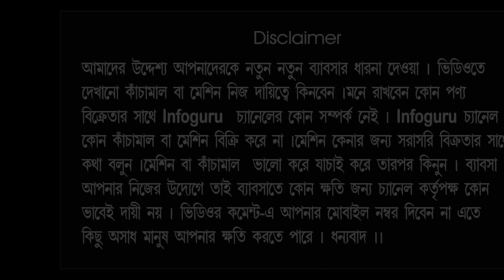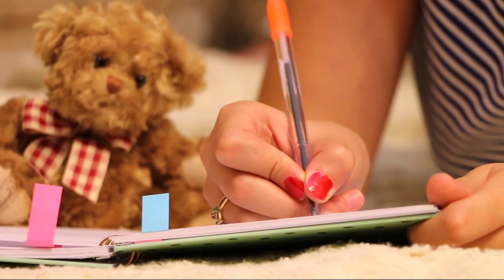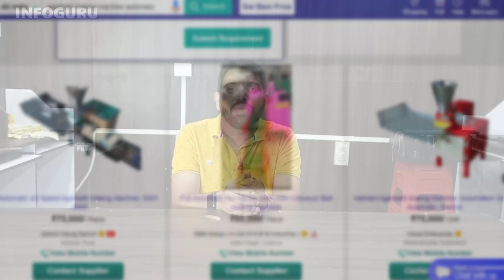গ্রামে বা শহরে যেকোনো জায়গার ৫ টি দুর্দান্ত ব্যবসার আইডিয়া | Unique Business Ideas 2023 | INFOGURU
আপনার Manufacturing অথবা হোলসেল ব্যাবসা থাকলে এবং INFOGURU চ্যানেলে ভিডিও দিতে চাইলে কোম্পানির  Details লিখে  ইমেইল করুন।

infoguru,
Infoguru,
Small business ideas in bengali,
Business ideas,
Villeage level business ideas,
Small invest business ideas in bangla,
Business concept,
Small business in india,
Business idea,
Best business ideas in bengali,

বিশেষ বিজ্ঞপ্তিঃ
এই ভিডিওটি শুধু আপনাদের ব্যাবসার আইডিয়া দেবার জন্য। ভিডিওতে দেখানো কোনো কাঁচামাল বা মেশিন ভালো করে যাচাই করে নিজ দায়িত্বে কিনবেন । অগ্রিম টাকা দিবেন না। অগ্রিম টাকা দিয়ে মাল যদি না পান তাহলে  INFOGURU চ্যানেল কোনো ভাবেই দায়ী থাকবে না। মনে রাখবেন  INFOGURU চ্যানেল কোন মেশিন বা কাঁচামাল বিক্রি করে না এবং কোনো পন্য বিক্রেতার সাথে আর্থিক কোনো লেনদেন নেই। ভিডিওর নিচে কমেন্ট এ আপনারা মোবাইল নম্বর দিবেন না এতে কিছু অসাধু লোক আপনাদের ক্ষতি করতে পারে। ধন্যবাদ